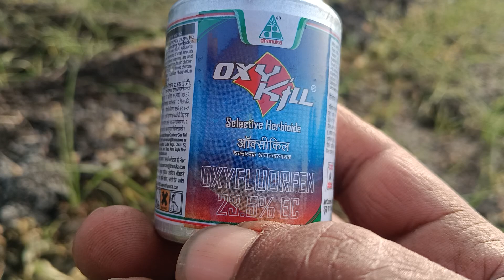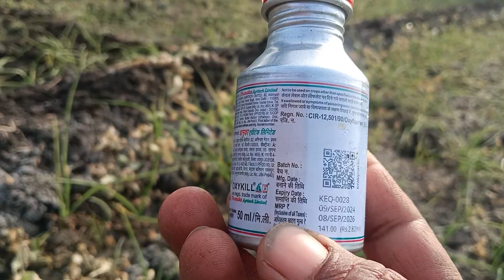इस दवाई ने लहसुन का सभी चारा जला दिया, लहसुन की खरपतवार नाशक दवाई